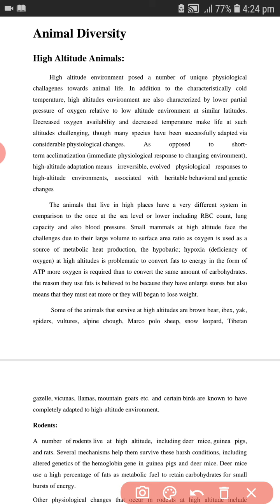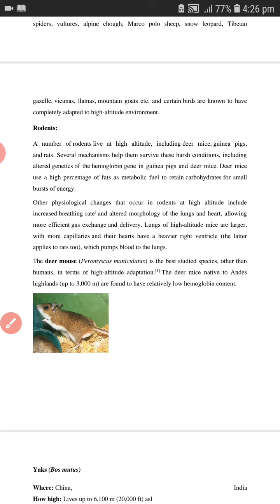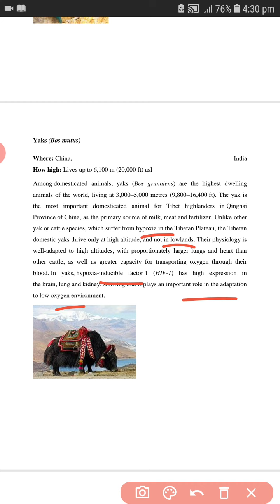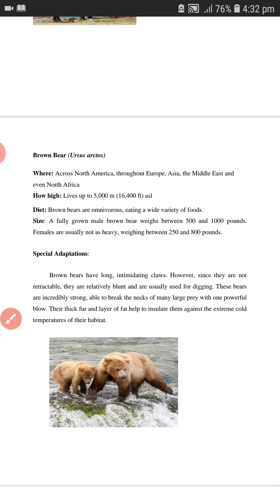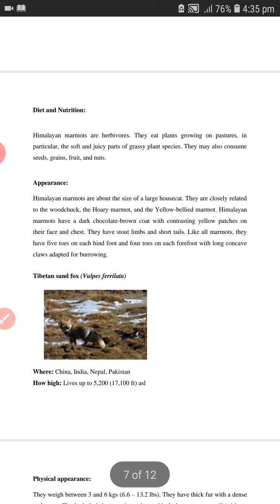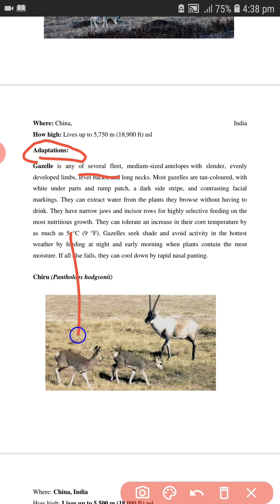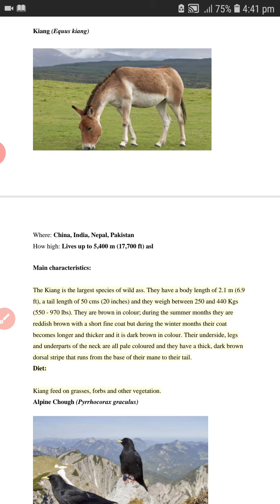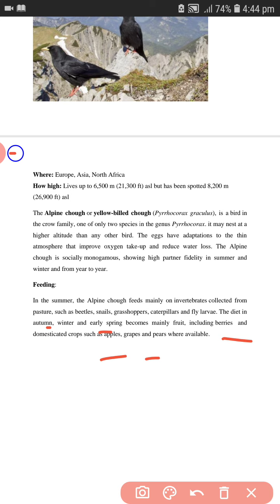High Altitude Animals (Animal Diversity)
in rodents word deer mouse is correct...